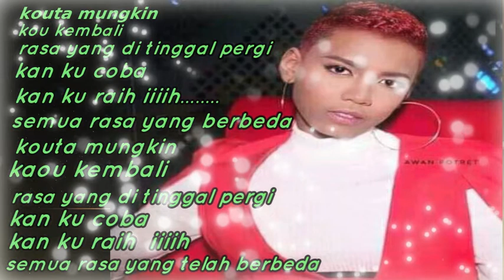MUSIK 2022 SELAMAT ULANG TAHUN HANAN LIDA 2019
HANAN MUSIK 2022 LIDA 2019 JUDUL LAGU SELAMAT ULANG TAHUN